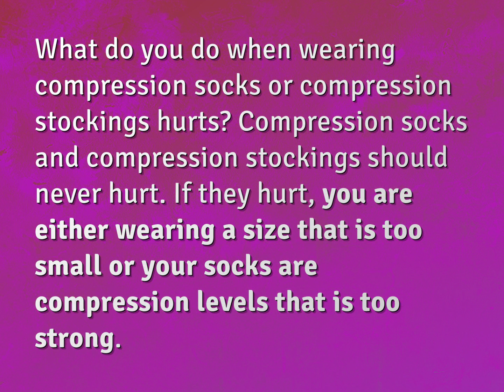Why do compression socks hurt?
James Webb (2022, August 8.) Why do compression socks hurt?
    WHYS.video